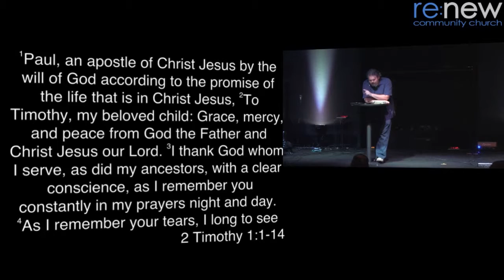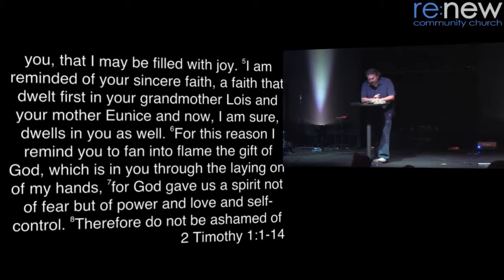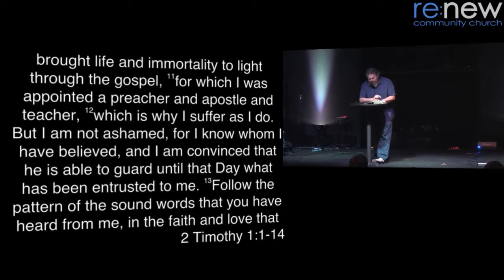Renew070316 War on Terror